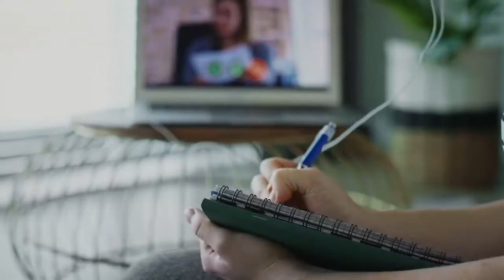Grace Hopper kablea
| Googlek New York eta Bilbo lotuko dituen itsas azpiko kablea botako du. Konpainiak esan duenez, kableak gaurko loturak asko hobetuko ditu, teknologia aurreratuagoa duelako. AEB, Ingalaterra eta Euskal herria izango dira kablearen hori lehorreratze puntuak.
Irudiak: Google / BERRIA